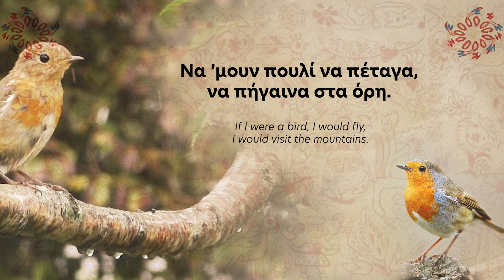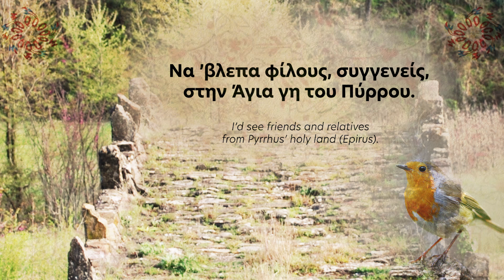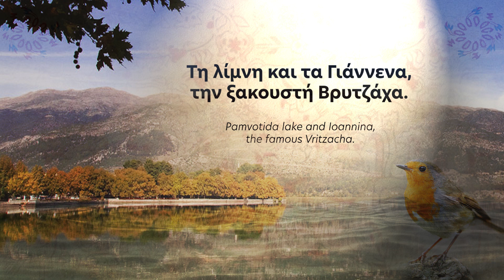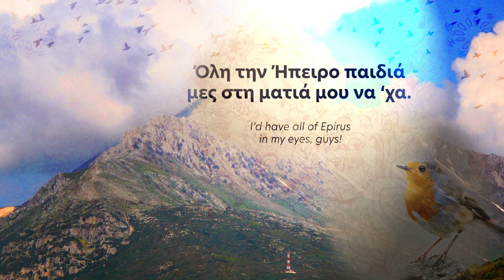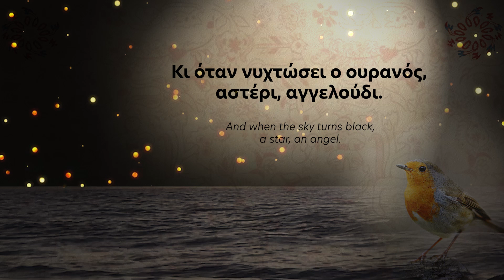"Να 'μουν πουλί να πέταγα" - Θοδωρής Πετρόπουλος (Lyric Video) • ΚΕ.Λ.Π.Α.• Στην Ήπειρο στα Δυτικά!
"I wish I was a bird so I would fly" | To Epirus, to the West!
ΝΑ 'ΜΟΥΝ ΠΟΥΛΙ ΝΑ ΠΕΤΑΓΑ

"Να ’μουν πουλί να πέταγα,
να πήγαινα στα όρη,
να ’βλεπα απ’ την Ολύτσικα
τα δέντρα του Αγιώρη."

Πόσες και πόσες φορές τέτοια μέρα, συνήθως Δευτέρα του Πάσχα, βρισκόμασταν στο όμορφο εκκλησάκι του Αγίου Γεωργίου, για να τιμήσουμε τον Άγιο , τον Αγιώρη τον δικό μας, μέσα στο όμορφο δάσος του με συντροφιά όλους τους χωριανούς; Όταν όμως είσαι μακριά λίγες επιλογές έχεις. Είτε τις αναμνήσεις σου , είτε τις προσδοκίες σου. Κι αν αποκτήσεις φτερά, κι αν γίνεις πουλί, κι αν βρεθείς ψηλά στον(ην) Ολύτσικα  θ' αγναντέψεις κι όλη την Ήπειρο. Η ματιά σου όμως ό,τι κι αν βλέπει, τα δέντρα του Αγιώρη θα ‘χει αποτυπωμένα στην καρδιά της.
Από το άλμπουμ ‘‘ΣΤΗΝ ΗΠΕΙΡΟ ΣΤΑ ΔΥΤΙΚΑ’’.

Στίχοι - Μουσική - Ερμηνεία: Θοδωρής Πετρόπουλος
Lyrics - Music - Rendition: Thodoris Petropoulos
Μουσικοί:
Κλαρίνο | Αλέξανδρος Αρκαδόπουλος
Βιολί | Γιώργος Μαρινάκης
Λαούτο | Θοδωρής Γιαννόπουλος
Ντέφι | Μιχάλης Μπακάλης
Musicians:
Clarinet | Alexandros Arkadopoulos
Violin | Giorgos Marinakis
Lute | Thodoris Giannopoulos
Tambourine (defi) | Michalis Bakalis
~ Η ηχογράφηση του άλμπουμ γίνεται στα Sierra Recordings SA, με ηχολήπτη τον Γιάννη Βαξεβάνη.

~ Vasilis Petropoulos